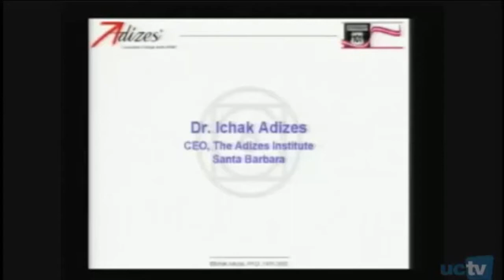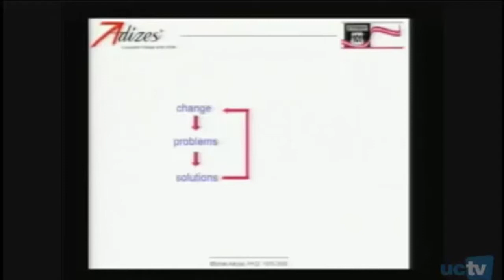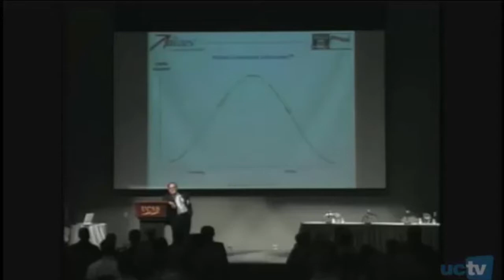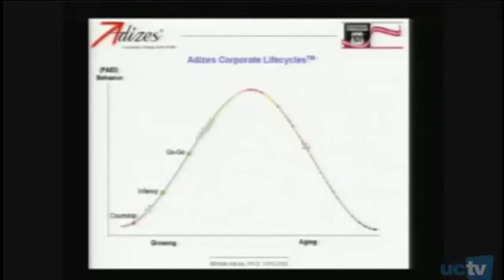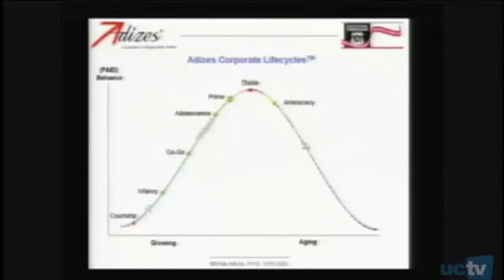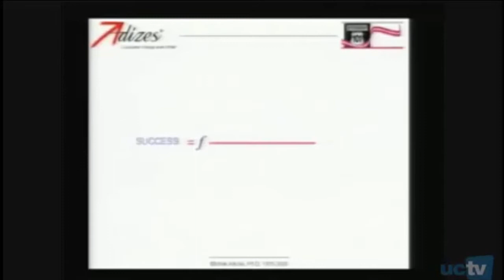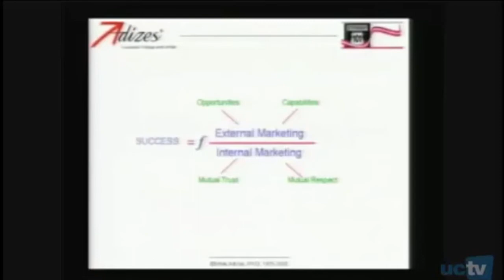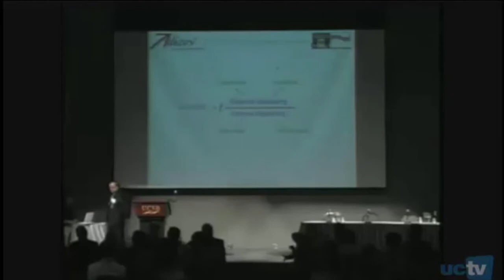Systems and life cycles by Ichak Adizes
Ichak Adizes discusses systems and subsystems in enterprise organizations.